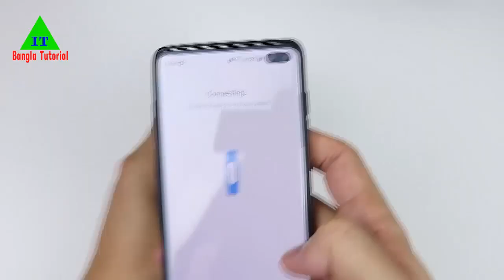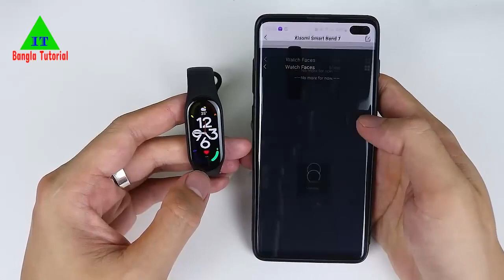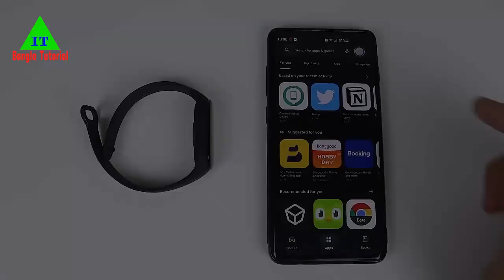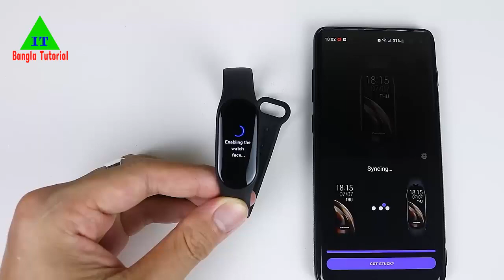Xiaomi Mi Band 7 Unboxing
Wellcome

Xiaomi Smart Band 7 AMOLED Display Fitness Tracker
Price To be announced
Status Out Of Stock
Product Code 23347
Brand XIAOMI
Key Features
Model: Smart Band 7
1.62'' AMOLED high-resolution display with always-on mode
VO₂ max professional workout analysis
All-day SpO₂ monitoring
5ATM water resistance

Specification
Basic Information
Display
1.62 inch AMOLED Touch Display
Resolution: 192 x 490 pixels，326 PPI
Brightness: up to 500 nits, adjustable
Tempered glass with anti-fingerprint coating
Band faces:100+
Battery
Typical use time: ≥14 days
Capacity: 180mAh
Connectivity
5.2 BLE
Material
Strap Material: TPU
Strap buckle: aluminium alloy
OS
Android 6.0 or higher, iOS 10 or higher
SpecialFeatures
Fitness:
110+ fitness modes
5 auto detection modes: outdoor running, walking, treadmill, rowing machine, elliptical
Other features
VO 2 max
Training effect
Training load
Recovery duration

Health:
Heart rate monitoring
SpO 2 tracking
Sleep tracking (deep sleep, light sleep, REM and naps)
Sleep breathing quality tracking
Female health tracking
Stress monitoring, breathing exercises PAI (Personal Activity Intelligence
Sensor
High precision 6-axis sensor and PPG heart rate sensor 6-axis sensor: Low power-consumption 3-axis accelerometer and 3-axis gyroscope PPG heart rate sensor
Supported Apps/ Software
Fitness
Others
5ATM water resistant
Exterior
Dimension
46.5 mm x 20.7 mm x 12.25 mm
Strap Size: 160 mm-224 mm
Weight
13.5g
Color
Black
Warranty Information
Warranty
6 Months
Description
The Xiaomi Smart Band 7 comes with a 1.62'' AMOLED high-resolution touch display with an always-on mode. The display offers a resolution of 192 x 490 pixels and a pixel density of 326 PPI. Everything is presented in detail at high resolution. It delivers adjustable brightness of up to 500 nits. The Xiaomi Smart Band 7 has the protection of tempered glass with an anti-fingerprint coating. It comes with 100+ band faces for you to choose from according to your mood. The visible area of the Xiaomi Smart Band 7 is approximately 25% larger compared to Mi Smart Band 6. Every UI interface has been redesigned and improved with the key information and numbers standing out to you. In brief, the interfaces are clearer and easier to use.

110+ sports modes & 5ATM Water Resistance
The Xiaomi Smart Band 7 supports 110+ sports modes. A wide variety of sports modes help you keep a track of the burned calories, heart rate changes, and workout durations. It has 5 auto-detection modes: outdoor running, walking, treadmill, rowing machine, and elliptical. The Xiaomi Smart Band 7 comes with 5ATM water resistance. It supports pool swimming, snorkeling, and intelligent recognition of the 4 common swimming styles.

Magnetic Charging for Extended Battery Life
The Xiaomi Smart Band 7 is powered by a 180mAh battery and it supports magnetic charging. It can last up to 14 days of typical use time and it takes ≤2 hours to be fully charged.

The Xiaomi Smart Band 7 comes with 6 months of warranty.

What is the price of Xiaomi Smart Band 7 in Bangladesh?
The latest price of Xiaomi Smart Band 7 in Bangladesh is 4,700৳. You can buy the Xiaomi Smart Band 7 at best price from our website or visit any of our showrooms.

Thank's for Watching!